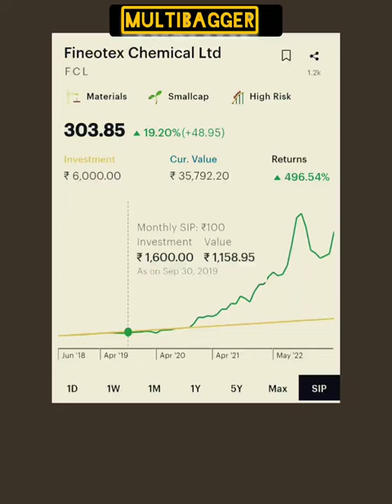whatif SIP in FCL Fineotex Chemical Ltd